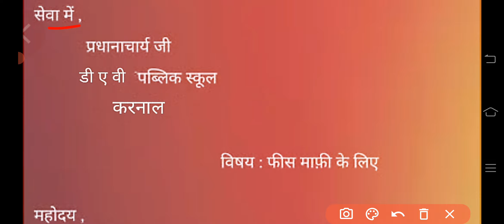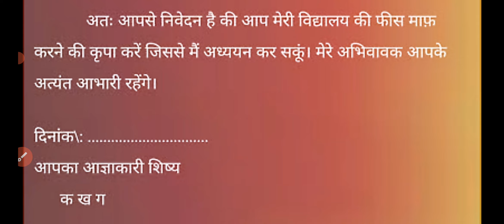फीस माफी के लिए प्रार्थना पत्र#application for fee concession in Hindi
application for fee concession#sdeducatorclasses#easylearning